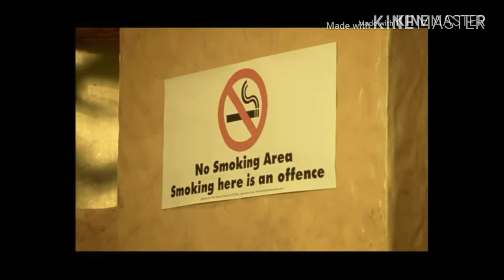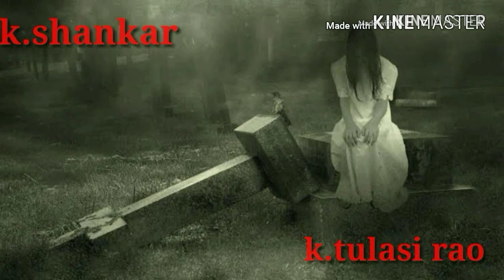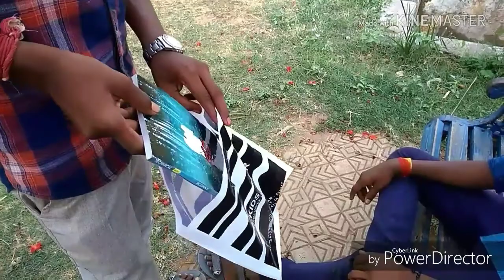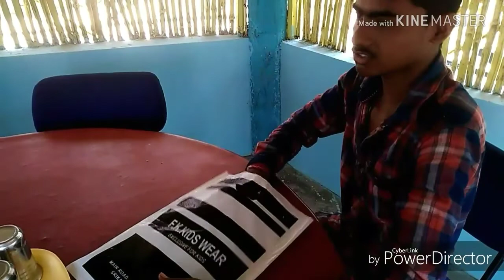Kadha horror telugu short film by p.eswar Rao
Ichapuram